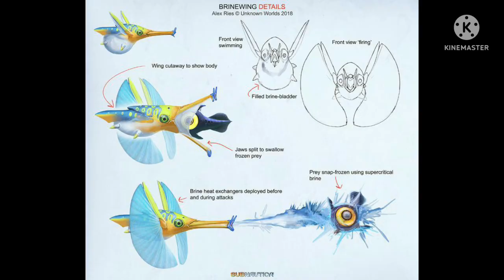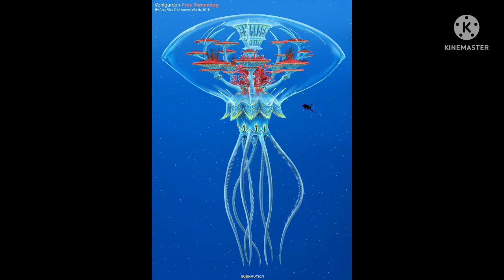SUBNAUTICA BELOW ZERO soundtrack jukebox one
Музыка из игры SUBNAUTICA BELOW ZERO